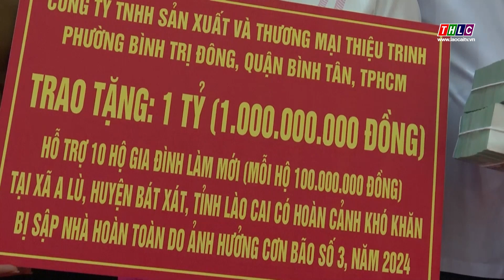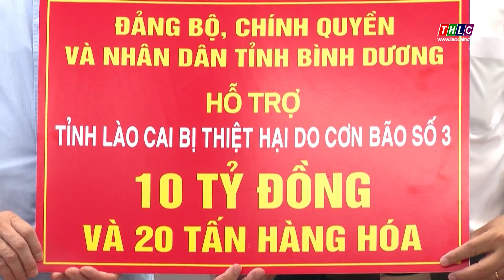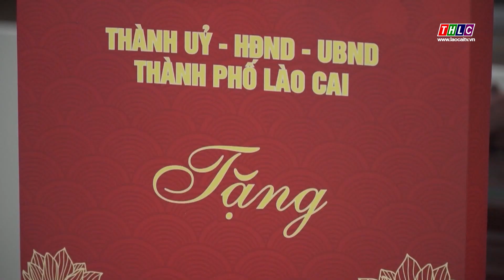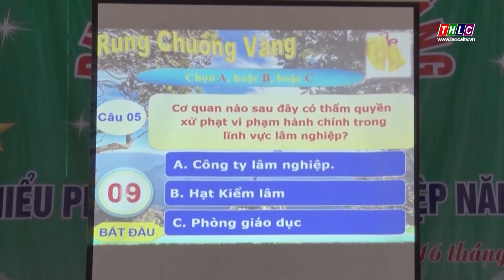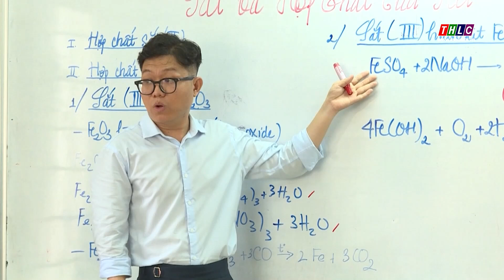Thời sự Lào Cai 15h00 (30/9/2024) | THLC